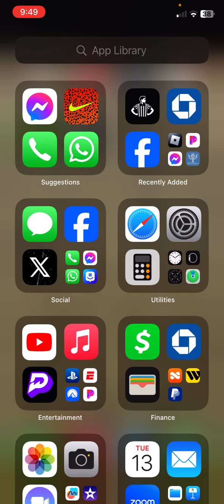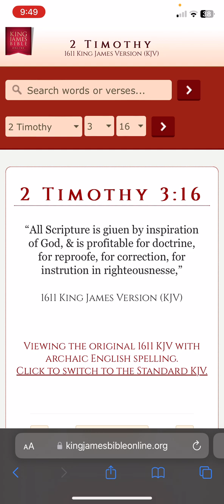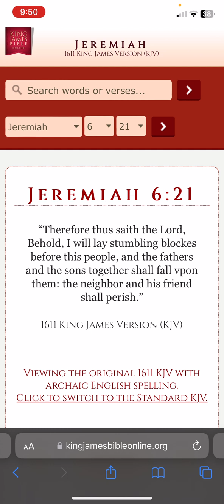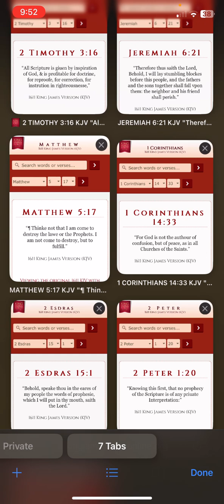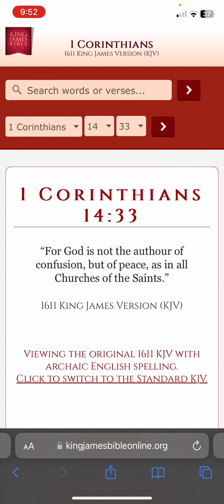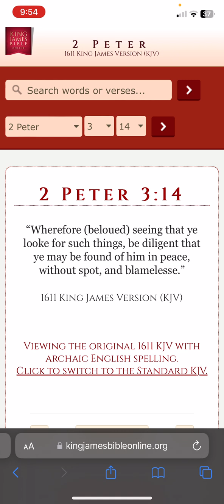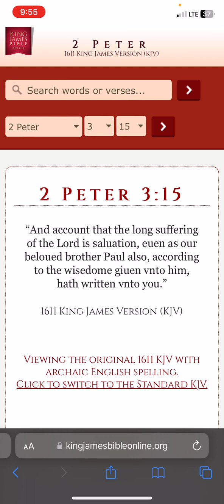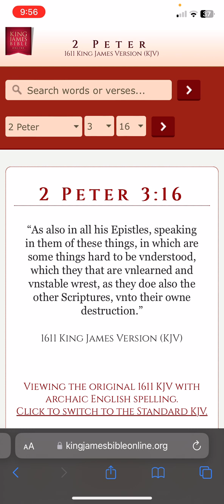The Holy Bible doesn't contradict itself !